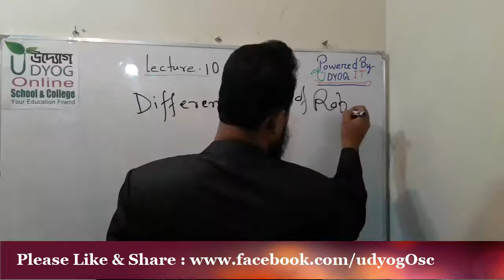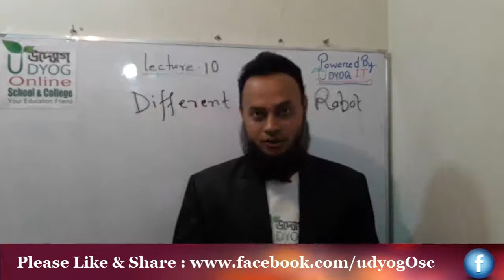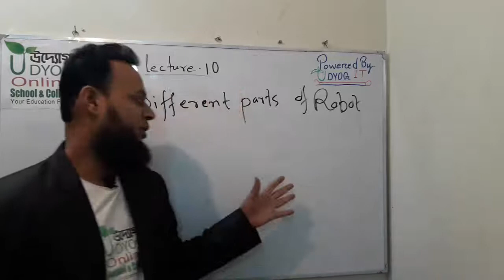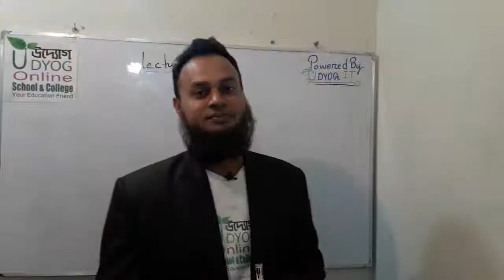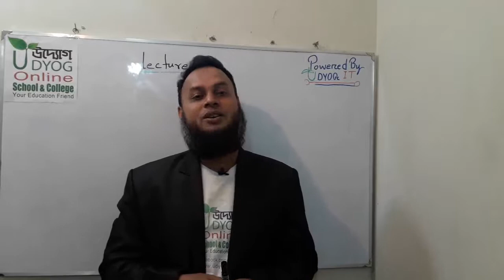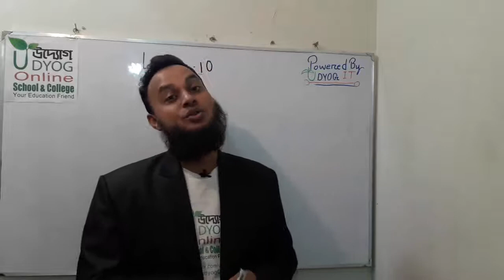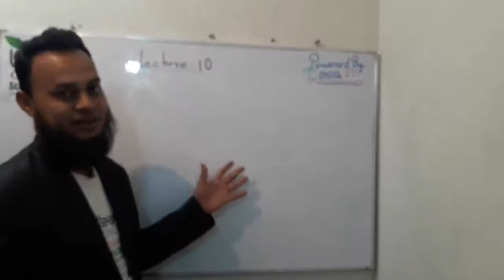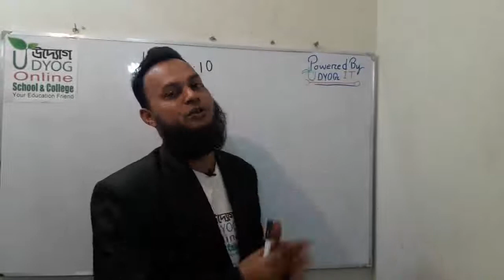HSC | ICT | Chapter 1 | Lecture 10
Lecture By
Engr. Mohiuddin Farazi
CEO & Founder
Udyog Online School & College
Senior Software Engineer BG Interactive Ltd